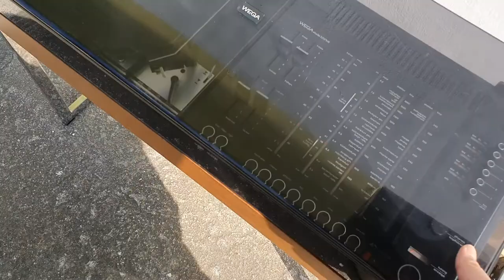wega studio 3213, 베가 스튜디오 3212 hifi(십센치)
wegahifi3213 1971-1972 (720 x 190 x 330 mm)
-깨끗한 오리지널 빈티지오디오
✅1950헤르츠 에서 카드로 안전결제 하세요.